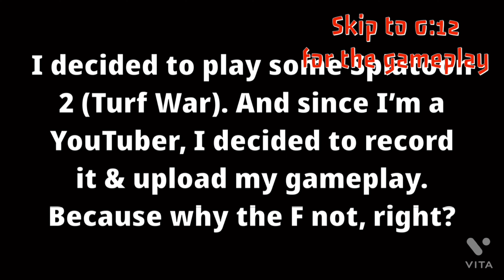Splatoon 2 – Turf War Battles #1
I was bored, so I figured this would be a nice video to make. You can play it in the background while you’re doing something else or use it as a teaching tool on how to play Splatoon right… lol

- Discord Name: Halo Vlogs 13#5957